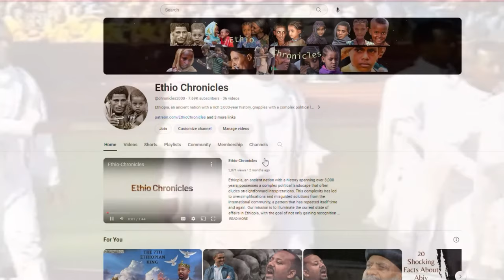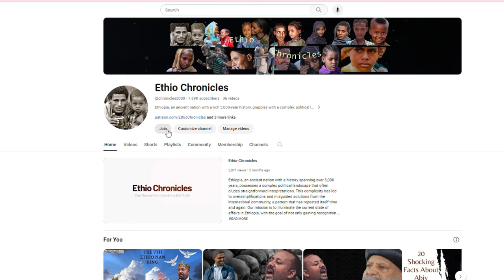Join EthioChronicles as a YouTube Member or Patreon Supporter !Gratitude to Our Current Supporters!!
Our videos are meticulously researched and produced to ensure exceptional quality and maximum impact. We strive to captivate a global audience, especially those who do not understand the local language, with compelling and well-researched content that sheds light on events in Ethiopia. Our aim is to present valuable information that can influence policy change for the benefit of our people and inform the world. Our audience includes journalists, academics, politicians, lawmakers, and anyone interested in learning about Ethiopia and its current affairs.